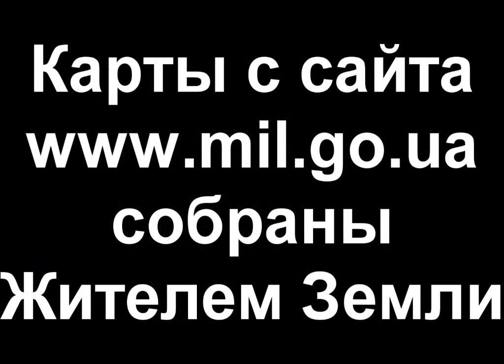Карты АТО с июля 2014 по март 2015 (слайдшоу)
Собрание всех доступных на сегодня карт зоны АТО на востоке Украины с июля 2014 по март 2015. Все карты получены из свободных источников (mil.gov.ua) и позволяют отследить развитие ситуации в зоне военного противостояния на востоке Украины. Должен заметить, что некоторые карты появились только сейчас, что делало подобное видео почти невозможным.